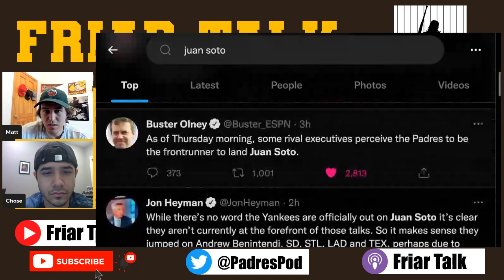PADRES ARE FRONTRUNNERS TO LAND JUAN SOTO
Daily San Diego Padres Content!!! We are three guys who were born and raised in Southern California as Padres' fans. Looking forward to getting Padres content out to the Friar Faithful!!!